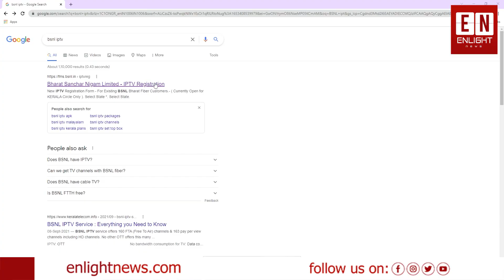ഇനി ബി എസ് എൻ ലിന്റെ കാലം..!ബി എസ് എൻ ലിന്റെ ഐ. പി ടി. വി. പാക്കേജ് എത്തി.